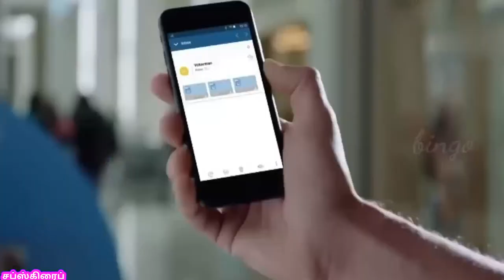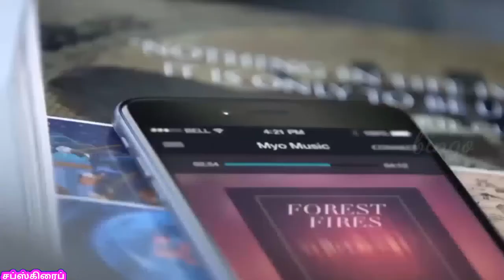உலகின் வித்தியாசமான கண்டுபிடிப்புகள் | different inventions in the world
உலகில் பல்வேறு வகையான கண்டுபிடிப்புகள் உள்ளன
பொதுவாக அவை மனிதனுக்கு ஏதோவொரு வகையில் பயனுள்ளதாக இருக்கின்றன
அவ்வாறான கண்டுபிடிப்புகள் சிலவற்றை இந்த வீடியோவில் பார்க்கலாம்